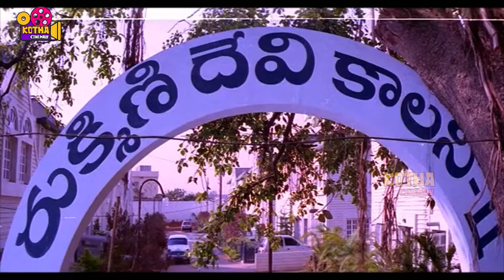నీకు శివాజీకి అక్రమ సంబంధం ఉందా నిజం చెప్పు ! Prakash Raj And Raasi Movie Scene | Kotha Cinemalu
Watch నీకు శివాజీకి అక్రమ సంబంధం ఉందా నిజం చెప్పు ! Prakash Raj And Raasi Movie Scene | Kotha Cinemalu